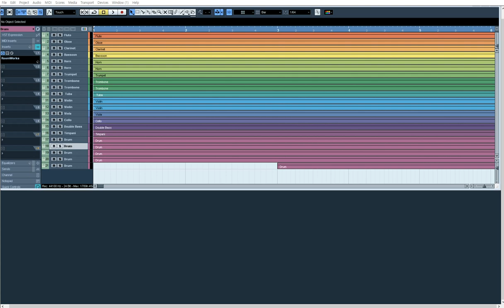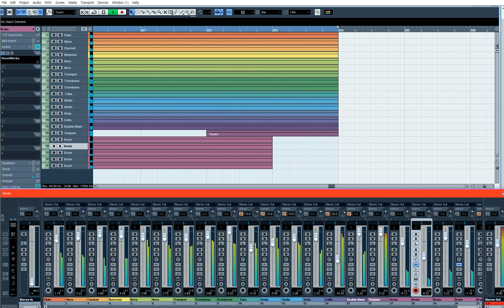[오케스트라] 애니메이션 메들리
재생길이
1.뽀로로: 00:00 ~ 01:10
2.로보카 폴리: 01:10 ~ 02:28
3.꼬마버스 타요: 02:28 ~ 03:41
4.헬로카봇: 03:41 ~ 04:52
5.터닝메카드: 04:52 ~ 06:28